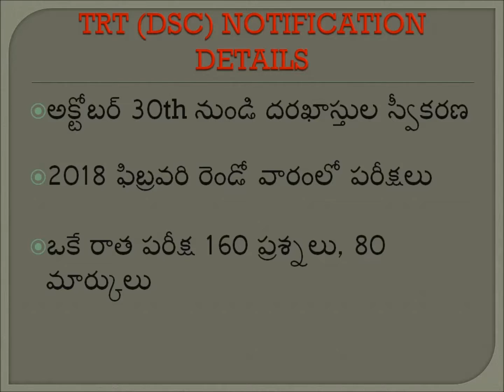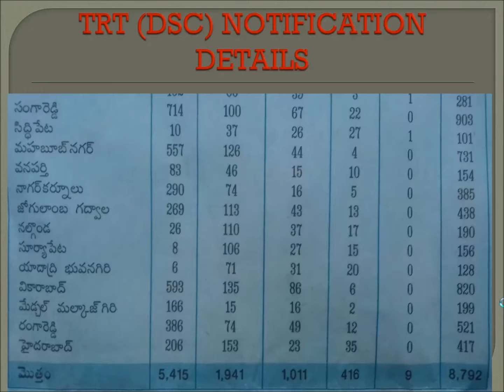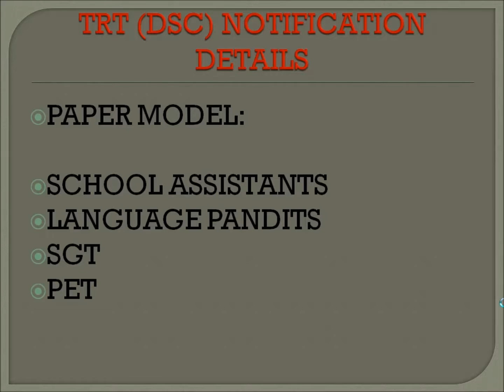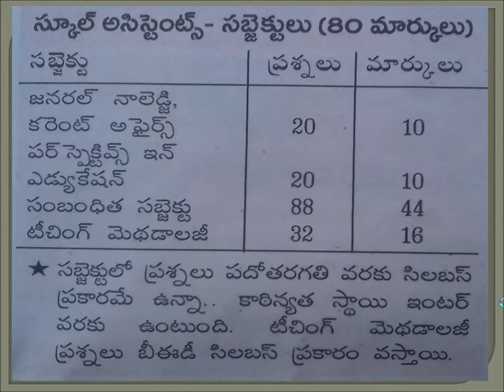Tspsc telangana TRT (DSC) notification details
tsdsc information and tspsc notification.
posts category wise details.
school assistants, language pandits, sgt, pet syllabus

Ts DSC syllabus
Subject wise
School assistant maths
Science
Social
Telugu
Hind
DSC 2017 latest news